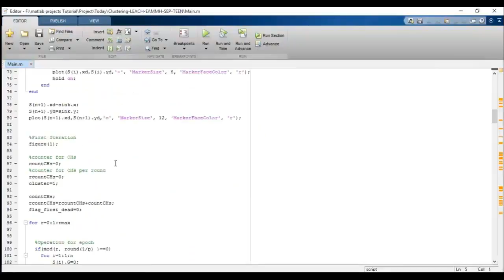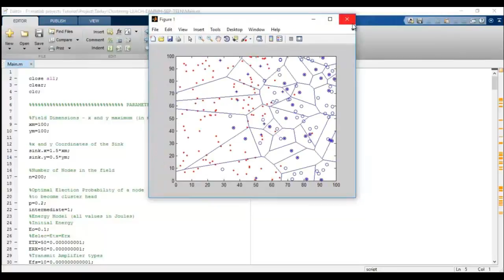Ieee matlab projects